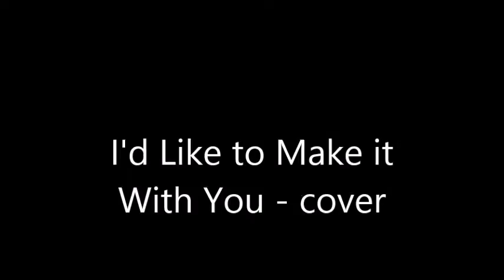I'd Like to Make it With You - Cover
Cover of Bread's classic...